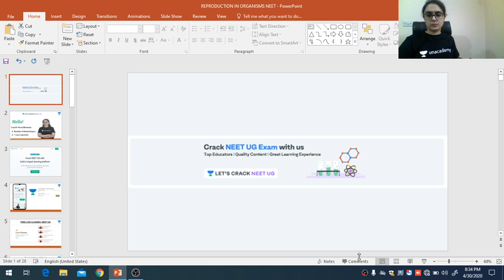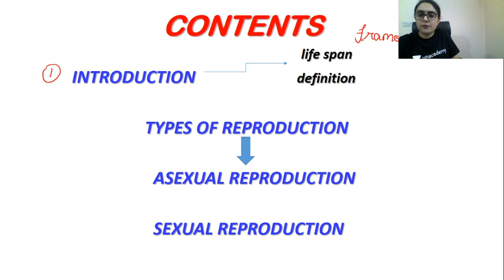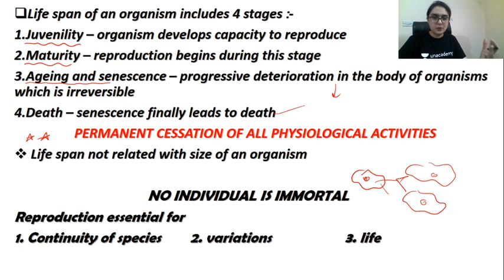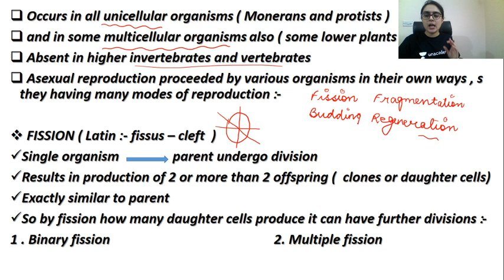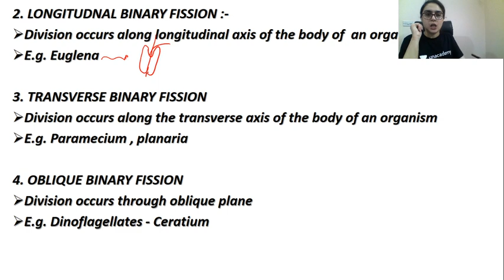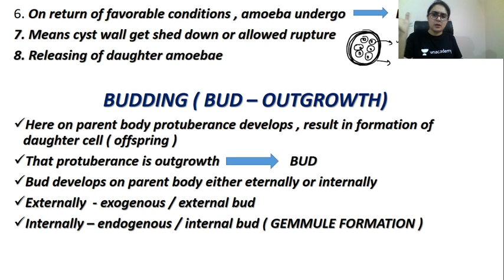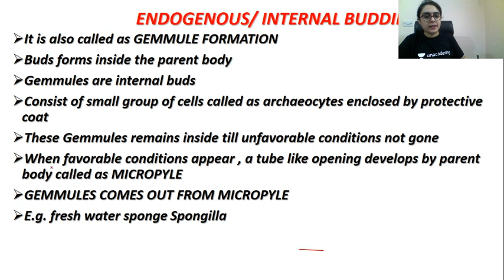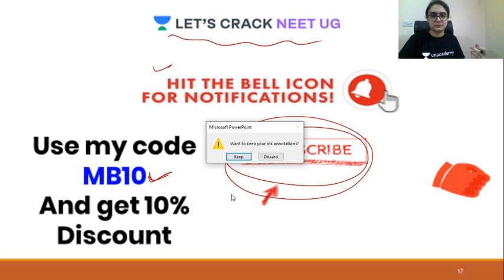Reproduction in Organisms | Complete Biology for NEET 2021/2022 | Class 12th | Dr. Meetu Bhawnani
This lesson starts with a discussion on Reproduction in Organisms for NEET Exam. Dr. Meetu Bhawnani also shares her various preparation strategies along with examples that will help you to crack the exam.

Unacademy Subscription Benefits:

1. Learn from your favorite teacher
2. Dedicated DOUBT sessions
3. One Subscription, Unlimited Access
4. Real-time interaction with Teachers
5. You can ask doubts in a live class
6. Limited students
7. Download the videos & watch offline